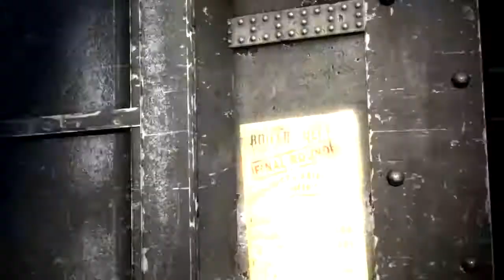Batman: Arkham Origins #4 [Creeps Plays]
Main channel-